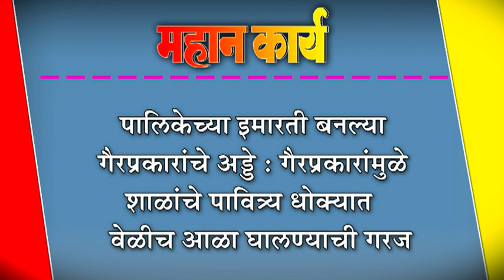पालिकेच्या इमारती बनल्या गैरप्रकारांचे अड्डे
पालिकेच्या इमारती बनल्या गैरप्रकारांचे अड्डे : गैरप्रकारांमुळे शाळांचे पावित्र्य धोक्यात :  वेळीच आळा घालण्याची गरज